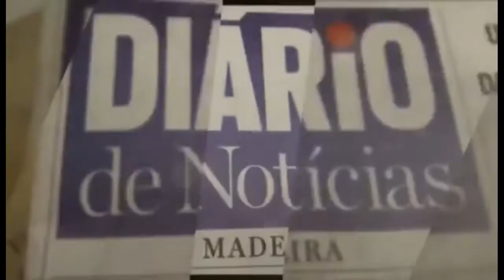Isenção de IMI no aeroporto motiva queixa a Bruxelas